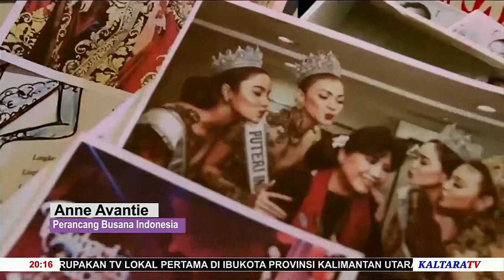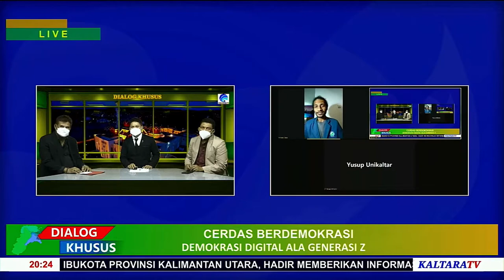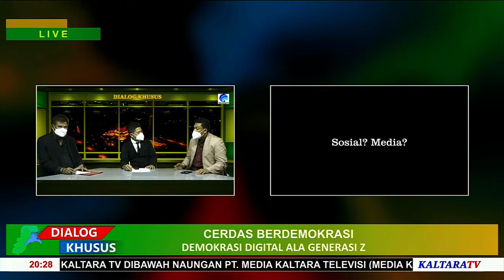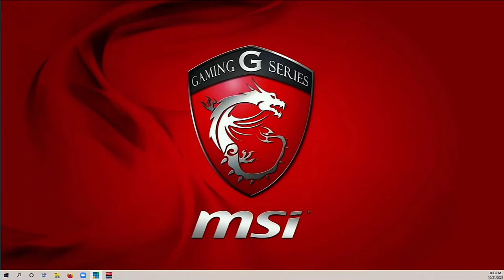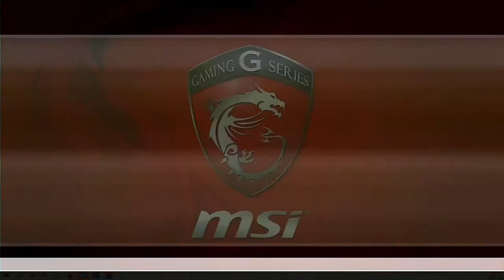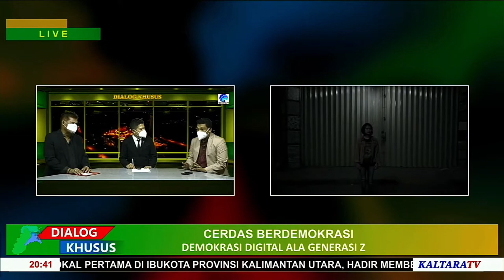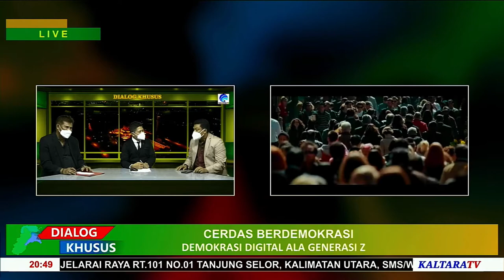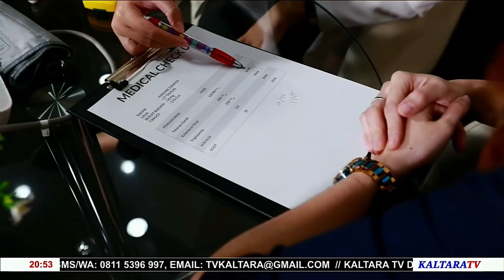Cerdas Berdemokrasi : Demokrasi Digital Ala Gen Z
Meningkatkan Partisipasi Generasi Muda Dalam Berdemokrasi